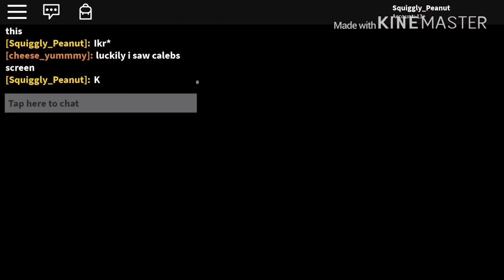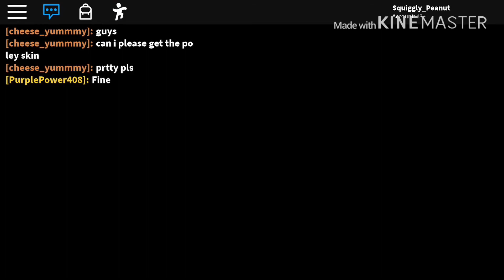New Piggy Distorted Memory Map!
Idk lol I just did this new piggy update thing